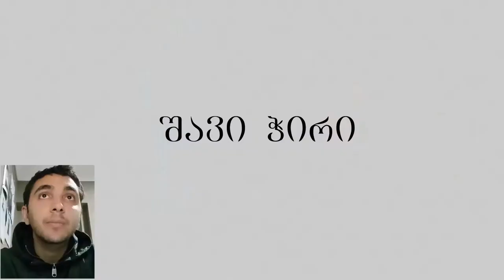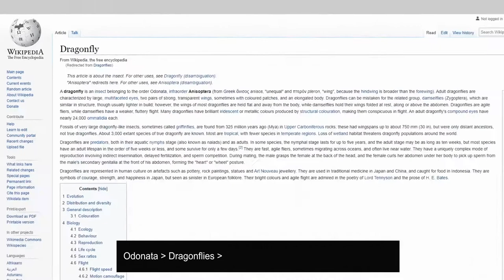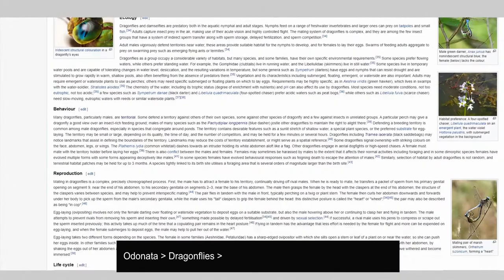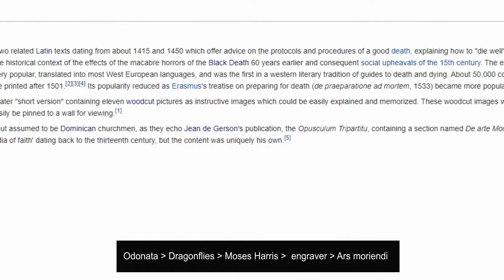შავი ჭირი კორონა ვირუსი, ანტიქრისტე